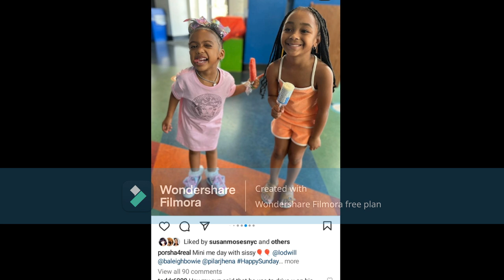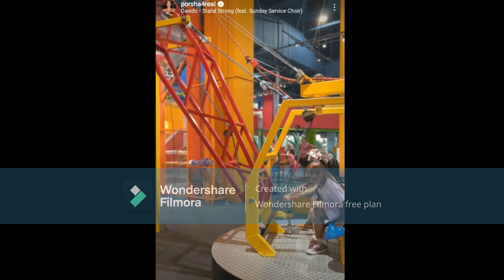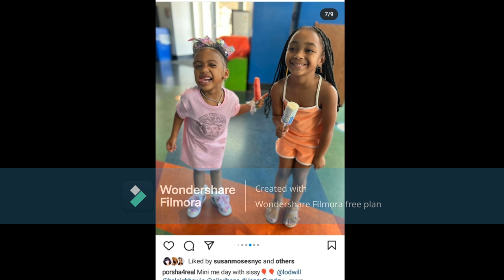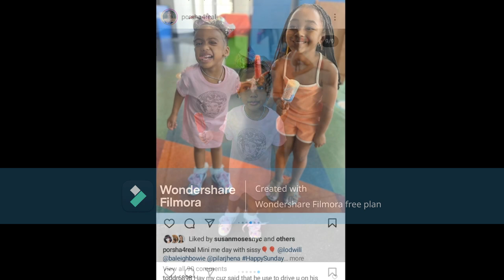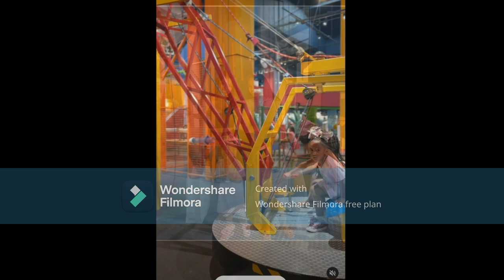Porsha Williams Thank You For Showing Us Optic's That You Are Trying To Be A GOOD MOTHER & SISTER OK